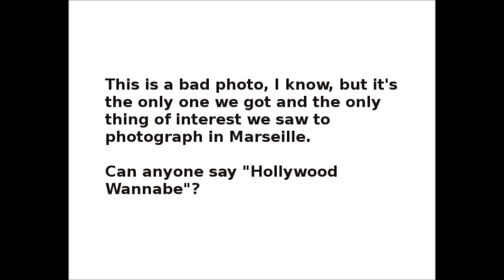Marseille, France, October 15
This is part of a 50-day trip we took to the Mediterranean involving three different cruise ships (Holland America's Koningsdam, MSC's Meraviglia, and the Norwegian Star).